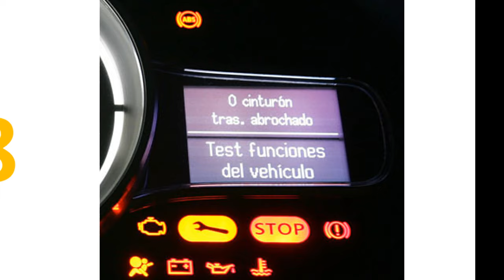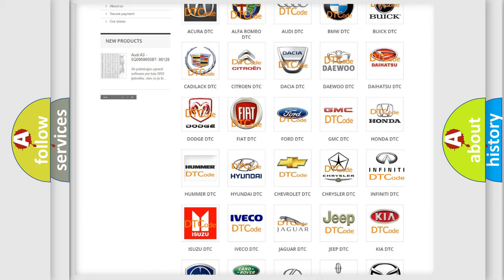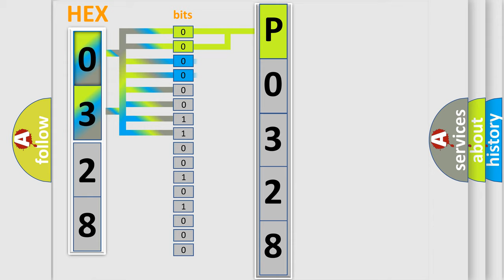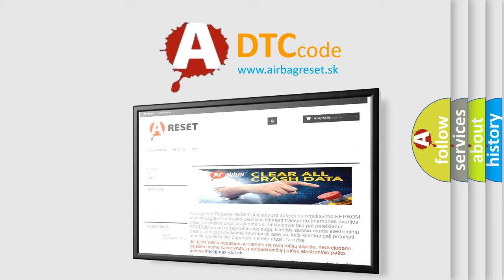DTC Infiniti P0328 Short Explanation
Contents:
0:21 Basic DTC analysis according to OBD2 protocol standard.
1:48 Insight into programming
2:58 A diagnostically understandable description of the Diagnostic Trouble Code
3:05 Basic error definition

Make
Infiniti
Code
P0328
Definition
Pulse Width Modulated PWM Delivered Torque
Description
Cause
It is very important that a thorough inspection of the wiring and connectors be performed  Failure to carefully and fully inspect wiring and connectors may result in misdiagnosis,  causing part replacement with reappearance of the malfunctionIf an